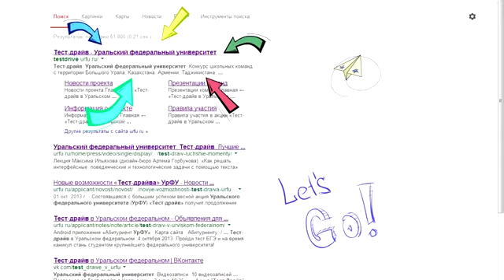Голосуйте за команду гимназии №3 Орска